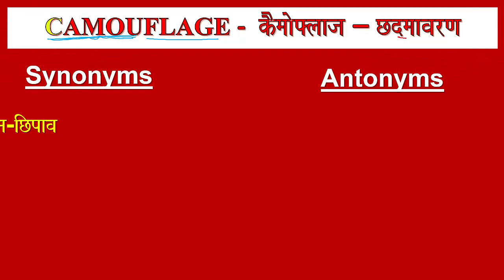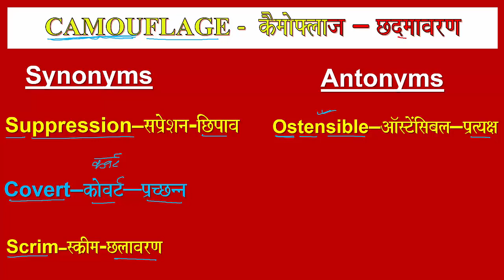CAMOUFLAGE SYNONYMS_AND_ANTONYMS VOCABULARY SYNONYM ANTONYM MEANING_OF_CAMOUFLAGE SSC NDA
WORD OF THE DAY - CAMOUFLAGE: PRONUNCIATION, HINDI MEANING, SYNONYMS AND ANTONYMS